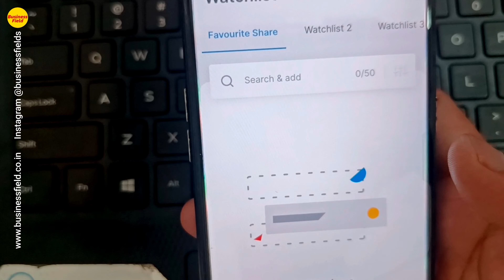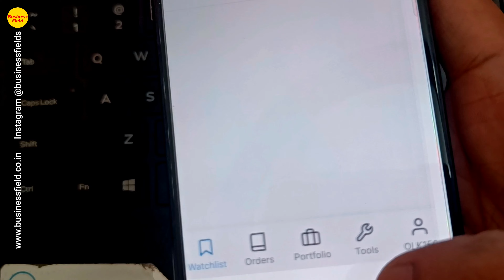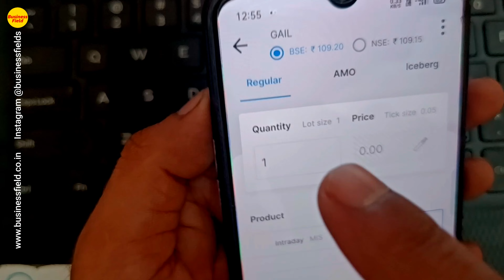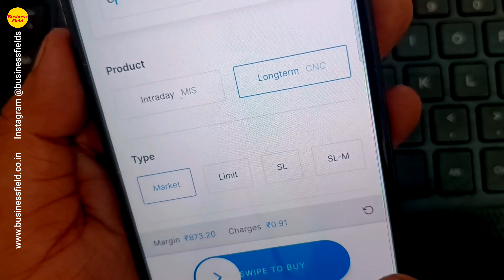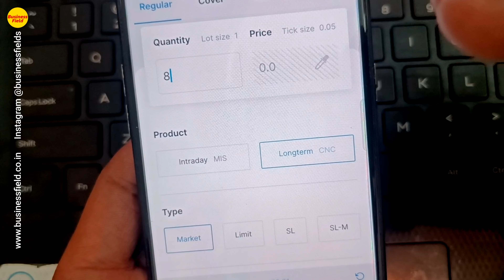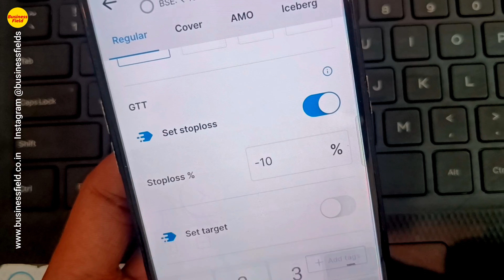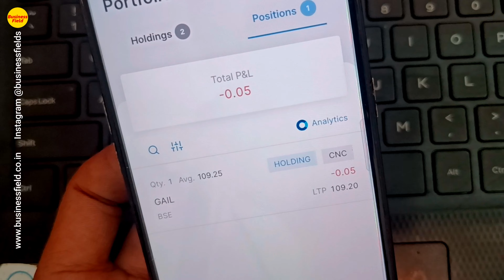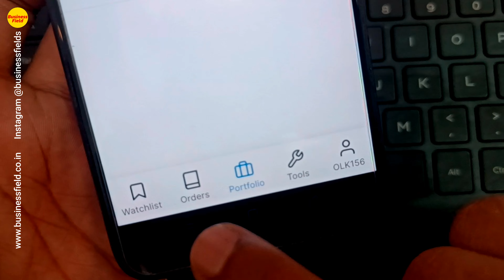zerodha me share kaise kharide, zerodha me share kaise sell kare, zerodha buy sell process, business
zerodha me share kaise kharide, zerodha me share kaise sell kare, zerodha buy sell process, business field
Is video me mai apko batane wala hu ki zerodha me buy aur sell kaise kare aur zerodha kite stop loss and target. how to sell shares in zerodha and how to buy shares in zerodha bhi is video me batane wala hu. zerodha me first time share kaise kharide aur zerodha me first time share kaise beche ko lekar bahot confusion rehti hai. zerodha me share kaise kharide and zerodha me share kaise sell kare important topic hai. zerodha buy sell process & kite me share kaise kharide beginnes ke liye bahot confusing hai. zerodha buy sell process and zerodha me share kaise kharide or beche. zerodha me first time share kaise kharide aur zerodha kite buy and sell and how to buy stock in zerodha kite app bahot important hai.

Thanks.